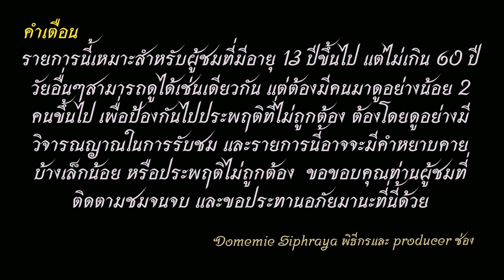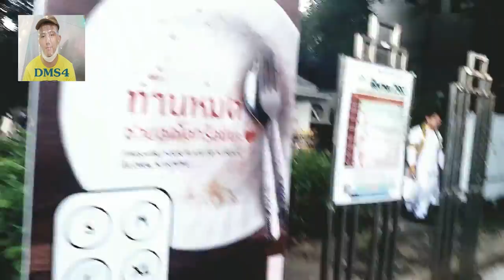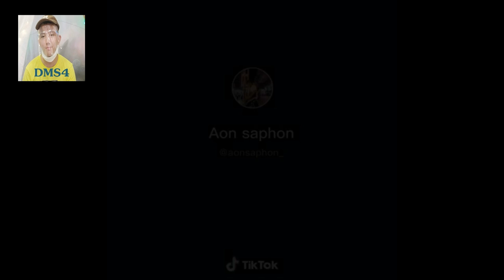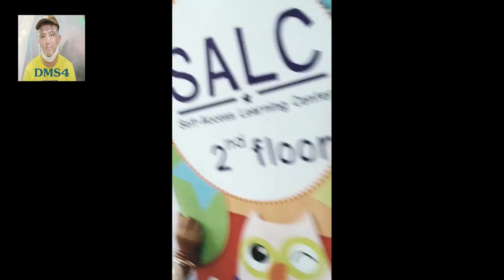(ENG SUB)สายวาร์ป EP.9 ขอแสดงความยินดีกับนิสิตที่เรียนจบที่จุฬา ภาค 1 (สามย่าน ภาค 2)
วันนี้ผม โดมมี่จะพาท่านผู้ชมไปเที่ยวท่องเที่ยวย่านสามย่านอีกครั้งครับ เพื่อไปหาแพนเตอร์และเป็นการเจอกันครั้งแรกของผมกับพี่ก้าวหน้ากัน คลิปนี้ถ่ายเมื่อวันที่ 2 ตุลาคม พ.ศ.2563 คลิปนี้ต่อจากคลิปที่แล้ว แต่คลิปนี้จะเน้นถึงพี่แพนเตอร์โดยเฉพาะ และเป็นภาคที่ 2 ต่อเนื่องจากภาคแรก และจะมีภาคที่ 3 ภายในวันศุกร์นี้นะครับ
มีคำบรรยายทั้งไทยและภาษาอังกฤษแล้วนะครับ
1.ไอจีส่วนตัว domemie
2.เฟสส่วตัว Domemie Nitithorn Kusosillpawut
3.เฟสเพจ ช่อง Youtube Domemie